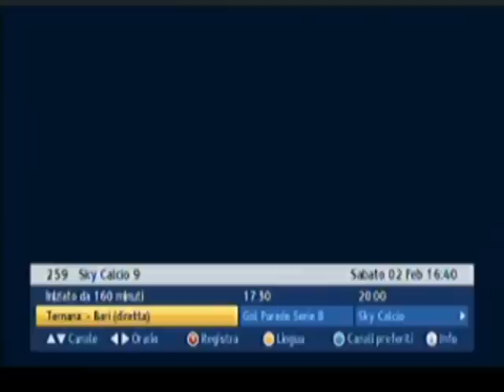Ternana vs. Bari - Ampia sintesi